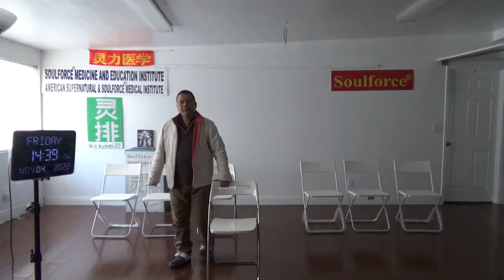7998，左下腿拉紧（飞碟分区域清理地球，人人平等）